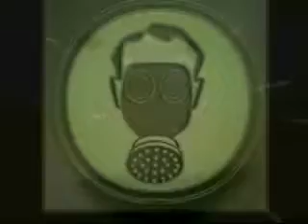Dylan Reeves = NEW QUAD = Birthday ATV Fun Day! Video #2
Dylan Reeves = NEW QUAD =  Birthday ATV Fun Day! Video #2 = OFFROAD DESERT RACING = REEVES RACING PHOTOS.COM
= REEVES  MOTORSPORTS = PAIGE REEVES =
GOTO WEBSITE 4-BADASS OFFROAD DESERT
RACING VIDEOS !!! ALL FREE 2-DOWNLOAD !!!
 ENJOY.  = THANKS =